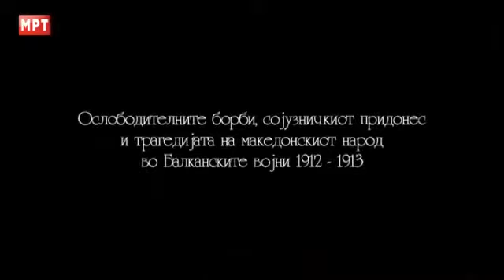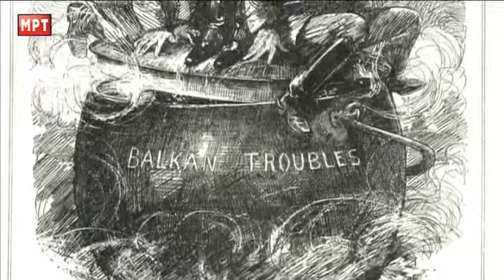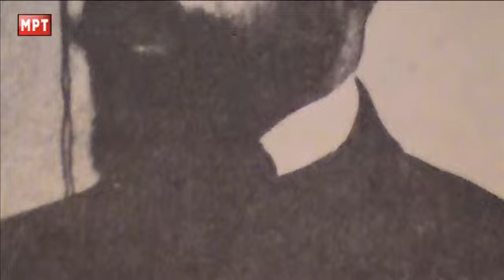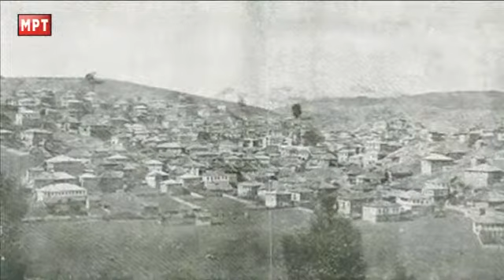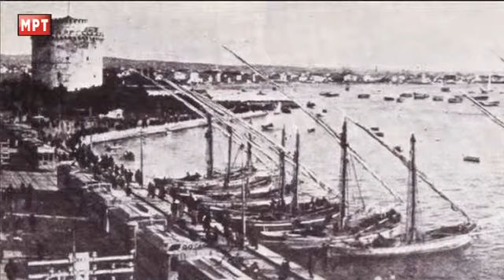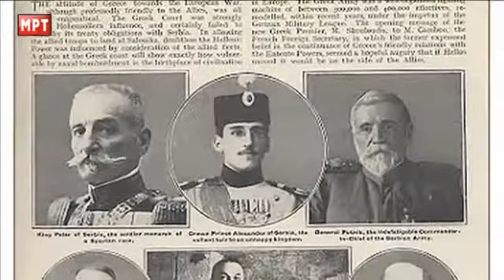Македонската борба за слобода - Ослободителните борби